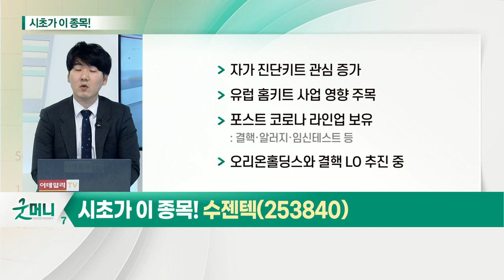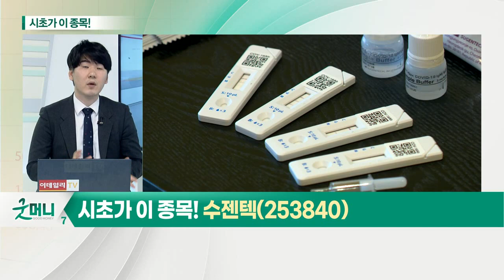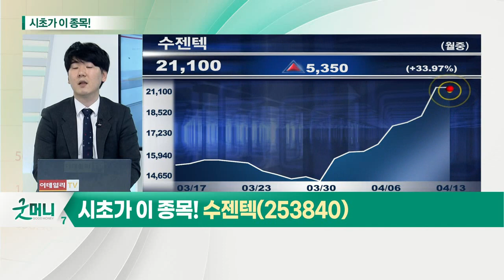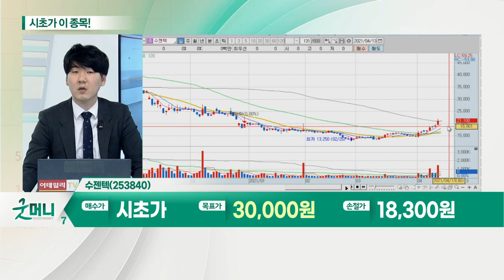수젠텍(253840)... 자가 진단키트 관심 증가_시초가에 이 종목 (20210413)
진단키트 관련주... "자가진단 시장이 열린다"
- 자가진단 키트 이슈 부각
- 코로나19 확진자 확대
- 호실적 상황 유지

수젠텍(253840)
- 자가 진단키트 관심 증가
- 유럽 홈키트 사업 영향 주목
- 포스트 코로나 라인업 보유
- 결핵·알러지·임신테스트 등
- 오리온홀딩스와 결핵 LO 추진 중